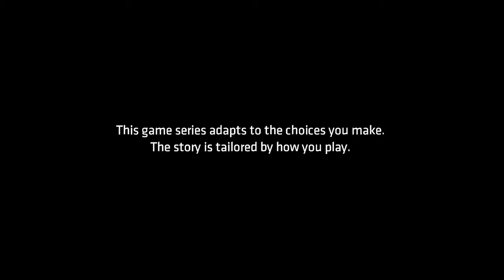Batman the telltale series episode 3 part 1